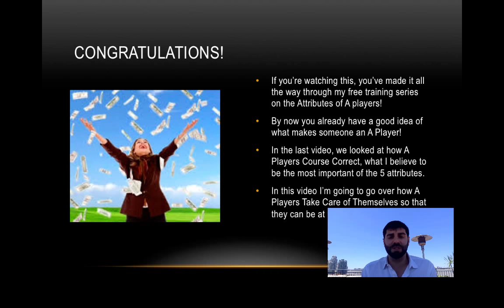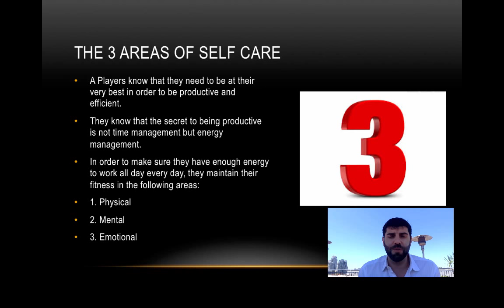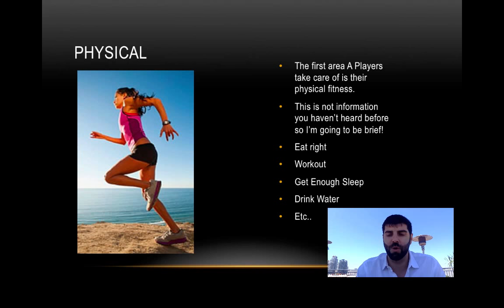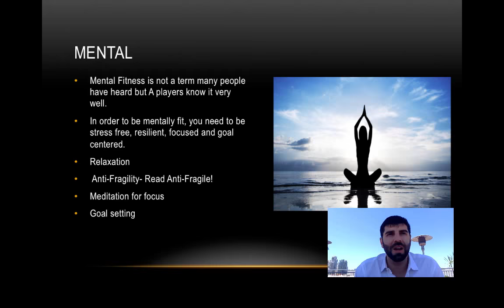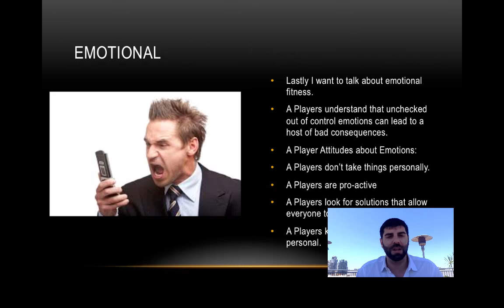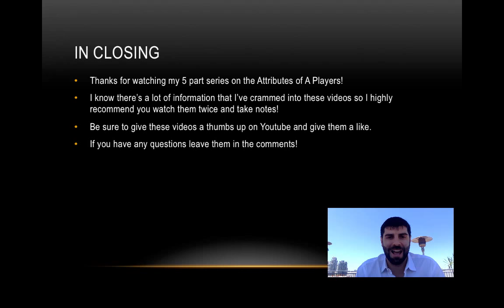Attributes of "A Players" Video # 5: Self Care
The last video in the Attributes of "A Players" series focuses on how "A Players" prepare themselves, physically, mentally and emotionally.